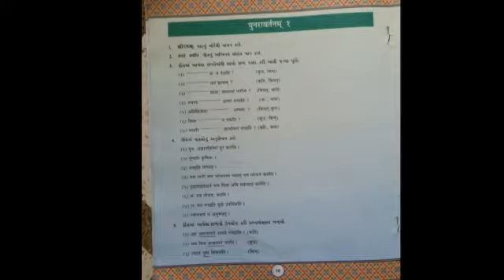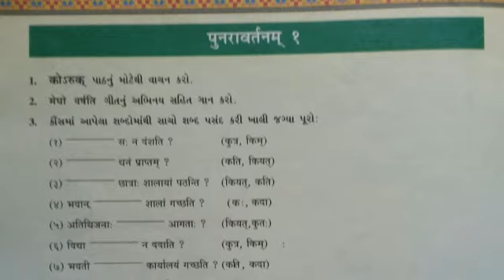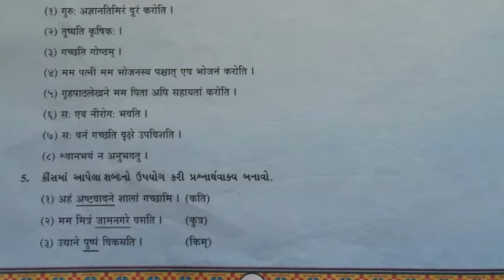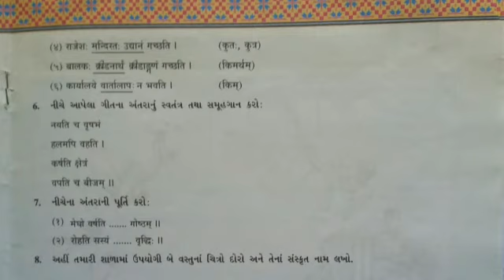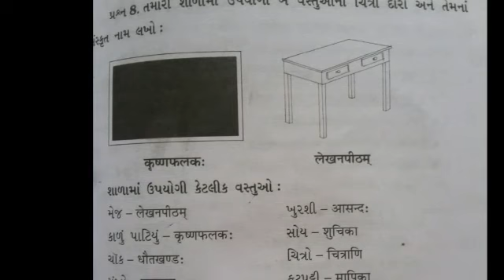ધોરણ 7 વિષય સંસ્કૃત પુનરાવર્તન 1